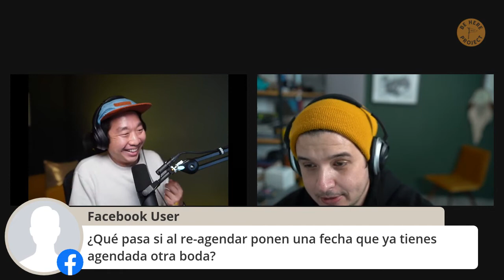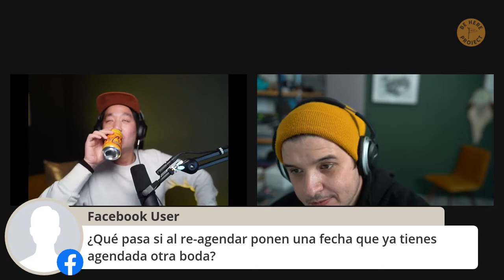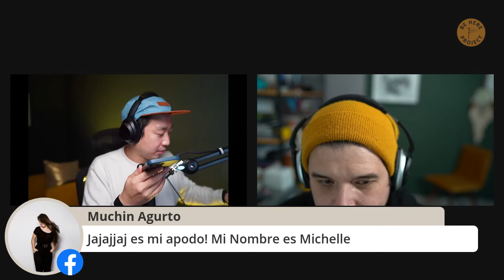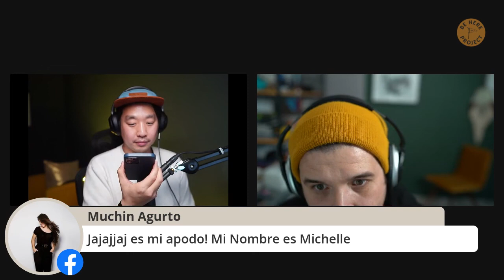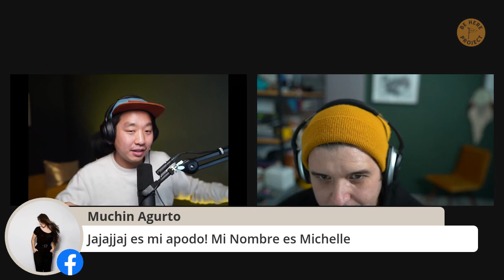Contracto para fotógrafos de bodas. Las cláusulas más importantes para 2021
Carlos Elizondo: @chelizondo
The Times We Have: @thetimeswehave

Sigan nuestras páginas y les invito que sea parte del grupo Be Here Project.